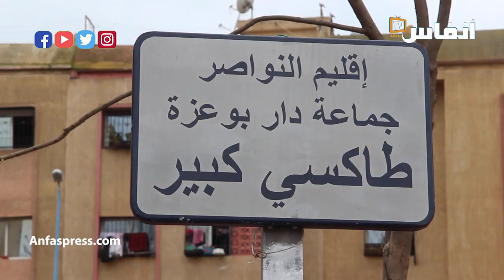سائقو طاكسيات مدينة الرحمة.. الطريبورطورات أمامنا والكوتشيات خلفنا